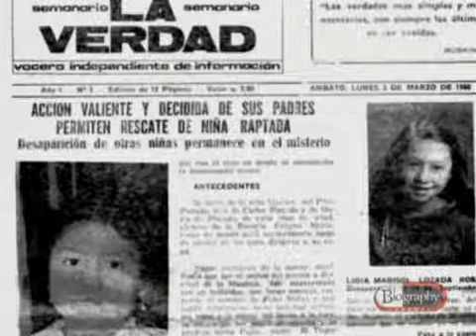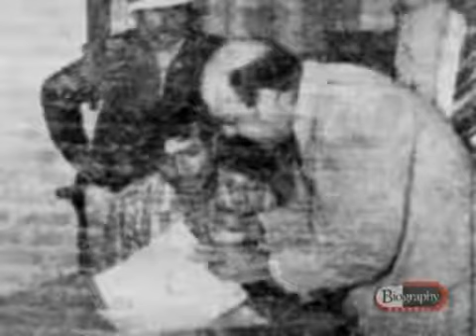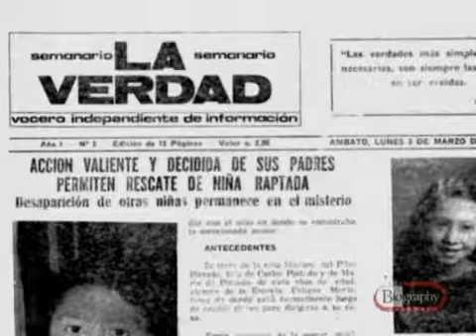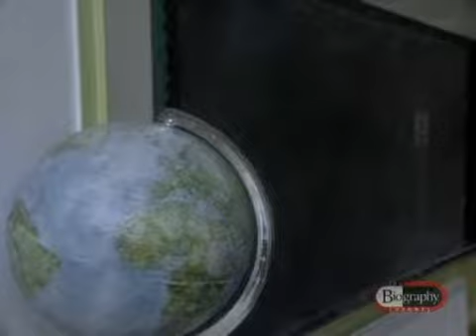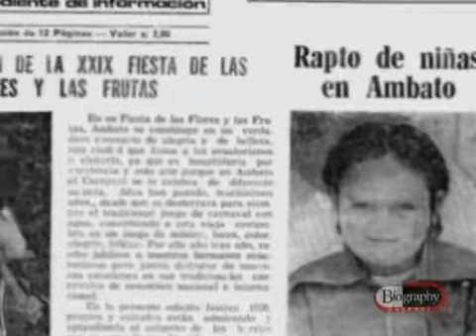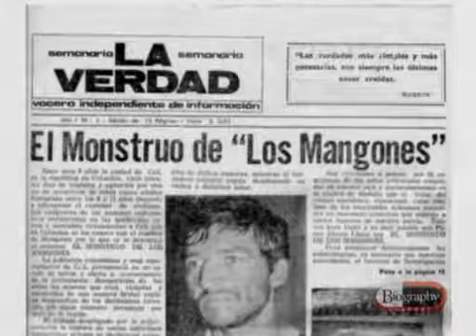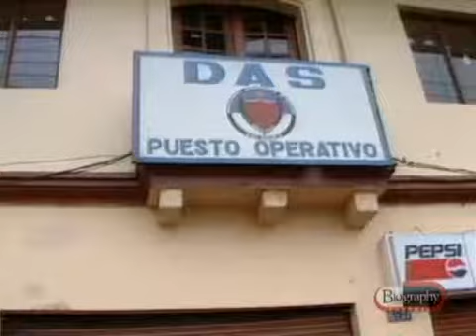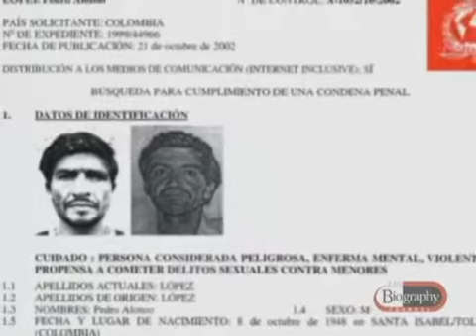A&E Biography ~ Pedro Alonzo Lopez